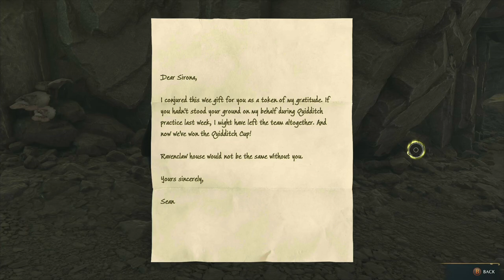Hogwarts Legacy || A Friend in Deed